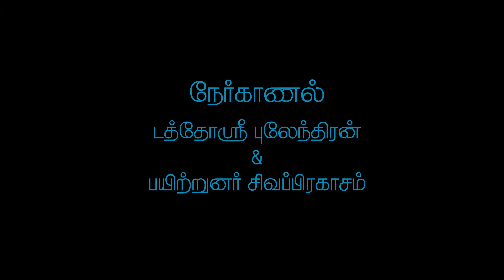SPECIAL - 13TH AUGUST : SHINING STARS IN SPORTS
நம்மவர்களை நாமே ஊக்குவிப்போம். விளையாட்டு வானில் மின்னும் நட்சத்திரங்கள்.